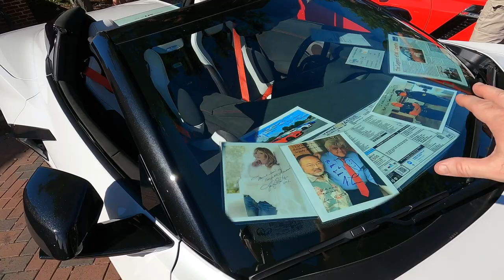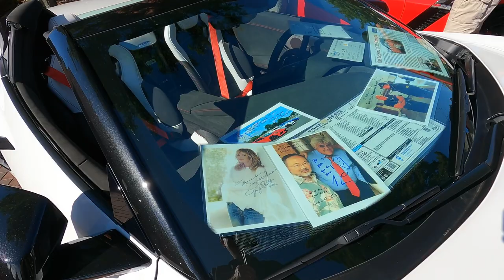Carriages on West Street - All Corvette Show in Annapolis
Join me within the shadow of the US Naval Academy as I attend the annual Corvette show hosted on West Street in historic Annapolis.  70 Corvettes from all generations and four of the anniversary models are featured.